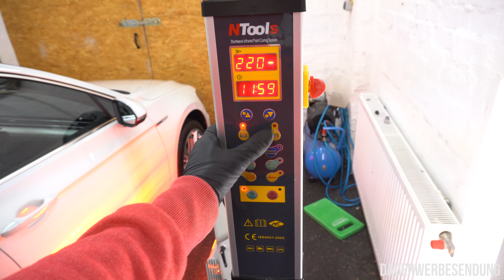HQS Autopflege - Gtechniq EXO V3 der hydrophobe Zusatz für SIO² Versiegelungen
Das Gtechniq EXO V3 ist eine zusätzliche Versiegelung, ähnlich wie eine zweite Schicht als "topping", also oben drauf. Es verstärkt den Abperleffekt und erhöhr bei Keramikversiegelungen basierend auf SiO² die Standzeit sowie nochmal die Chemikalienresistenz.

▬ Verwendete Produkte ▬▬▬▬▬▬▬▬▬▬

▬ Empfohlene Videos ▬▬▬▬▬▬▬▬▬▬▬▬

▬ Social Media ▬▬▬▬▬▬▬▬▬▬▬▬▬▬▬